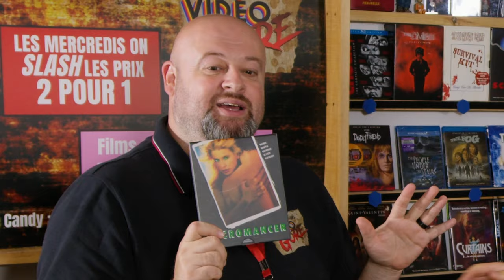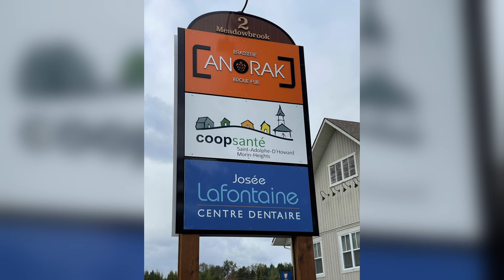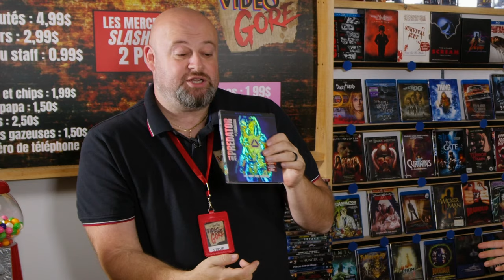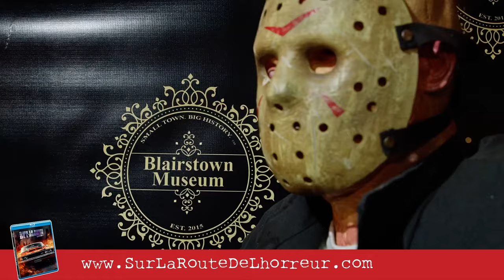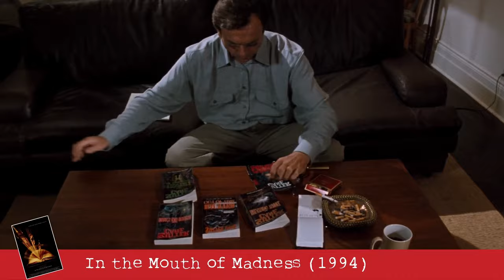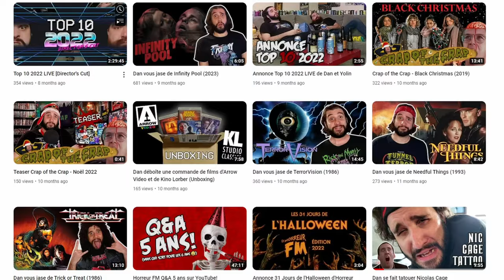S01 | Ep04 : Des tonnes de commis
🍿📼C'est le quatrième quart de travail des commis au SuperClub VidéoGore📼🍿

Cette semaine, vos commis Steve et Stéphane recevront la visite de leur client John Fallon, réalisateur du film Malicious et producteur de la chaîne YouTube @JoBloHorrorOriginals  🎬💪👻

Également au programme :

🧛►Aujourd'hui dans le monde de l'horreur avec Daniel de @HorreurFM
🧟►L'année de l'horreur : 2018, avec Kristof G et Paul Lafond de @GrindhouseFunhouse
💀►Les Films en Série avec Steve!
👀►Er'Gore Moé Ça ET Er'Game Moé Ça avec Stéphane!

Commis
📼►Steve Villeneuve
📼►Stéphane Labelle

Gérant
😠►Martin Bruyère

Chroniqueurs:
🎙️►Daniel Leblanc
🎙️►Kristof G
🎙️►Paul Lafond

Invité
⭐►John Fallon

Idée originale
📼►Steve Villeneuve
📼►Stéphane Labelle

Musique
🎶►Black Tar
🎶►Oculus
🎶►Haddonfield Horror
🎶►Soma
🎶►Bad Omen
🎶►Karl Casey @ White Bat Audio
🎶►Smoke House
🎶►Foolin Around
🎶►Covert Op Loop
🎶►Indigo Run
🎶►East 2 West
🎶►Ian Blumfield @IB Audio
🎶►Die Historic  @Three Chain Links